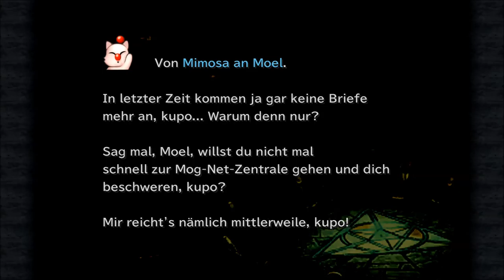Final Fantasy 9: # 077 - Oeil Vert, alt und doch modern - Let´s Play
VIDEOBESCHREIBUNG

wir erkunden den sonderbaren Ort namens Oeil Vert, zu dem uns Kuja geschickt hat. Eine Mischung aus Alt und moderner Technik erwartet unsere Helden. Dabei erhalten sie einige Infos mit denen sie nicht wirklich was anfangen können... was ist das für ein Ort?!

    Risen
    gekauft auf Steam